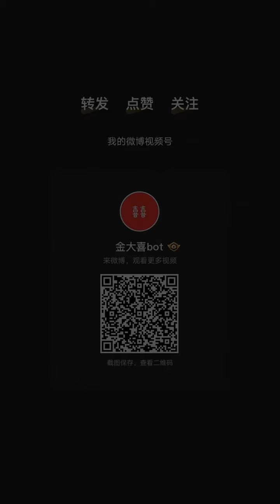金晨｜20210930 舞蹈生录制 x 下班